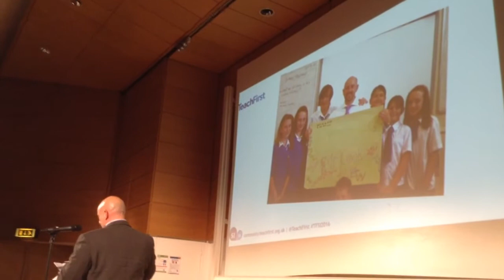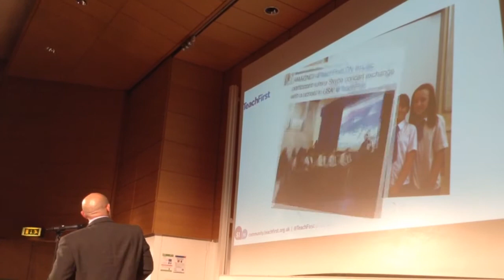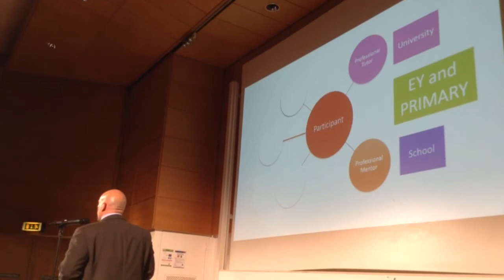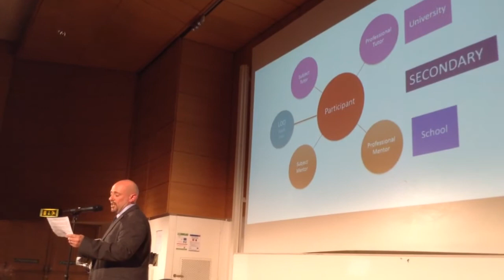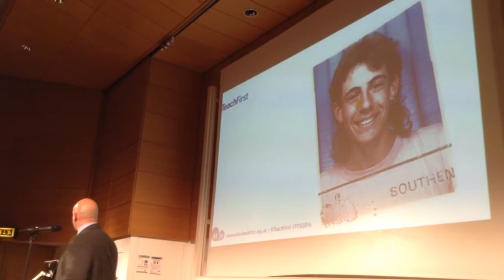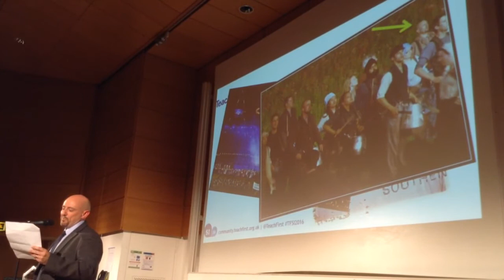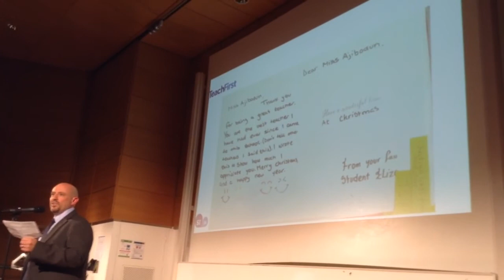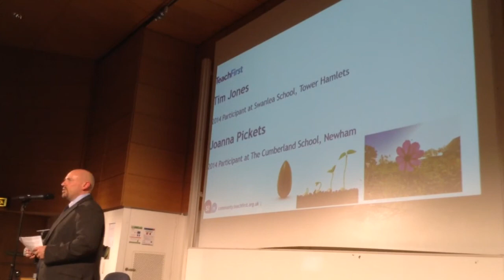Stephen Cook Teach First Speech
This was taken at the London East Teach First Summer Institute Opening Ceremony 19th June 20166